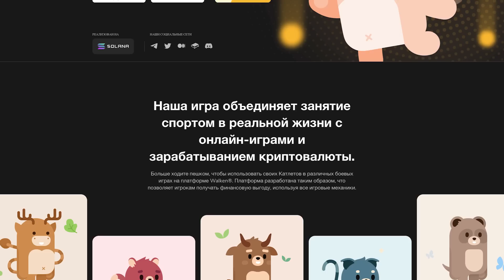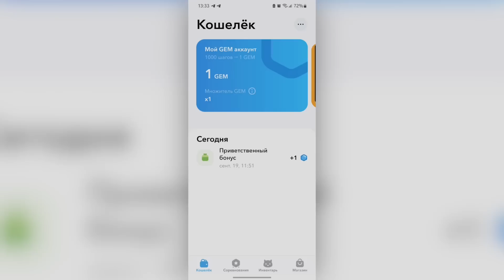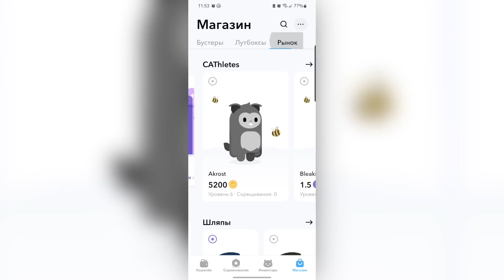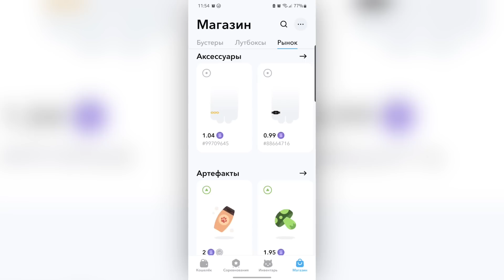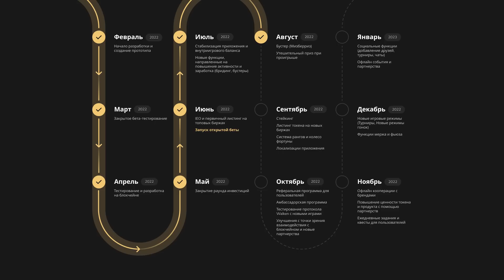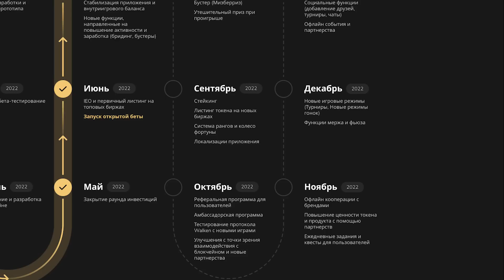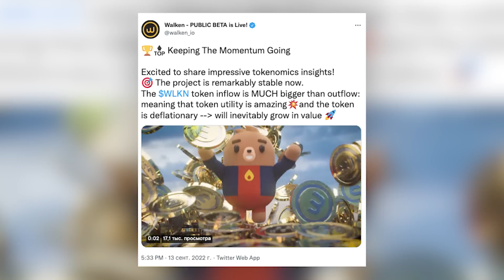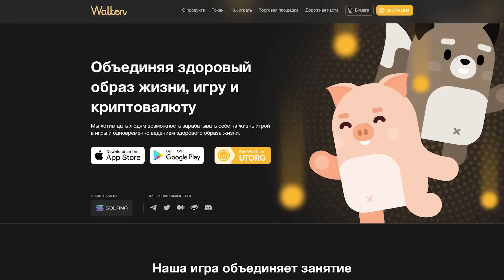ЗАРАБОТОК БЕЗ ВЛОЖЕНИЙ! КРИПТОВАЛЮТА С ПОТЕНЦИАЛОМ НА ИКСЫ | Обзор Walken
00:00 - Начало
00:24 - Walken
04:54 - Roadmap
07:32 - WLKN

Друзья, сами видите какой сейчас рынок. И по этой причине мы давно не говорили про новые криптопроекты, потому что почти никто не рискует запускаться именно сейчас. Но команда Walken не боится медвежьего рынка и настроена на долгосрочную работу, а еще в проект можно войти без вложений. Давайте разбираться.

В ролике разбираем как работает Move-to-Earn криптовалютный проект Walken, в чем его уникальность и кто такие катлеты. Рассмотрим дорожную карту Walken, что уже сделано и какие планы на конец 2022 года. И в заключении обсудим токеному WLKN, как их можно заработать, где торгуются и при чем тут NFT.